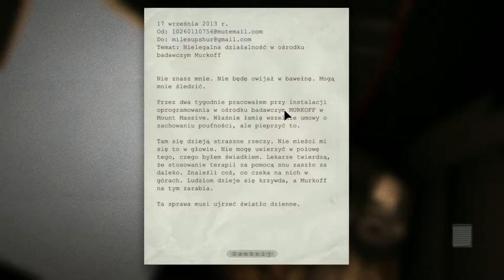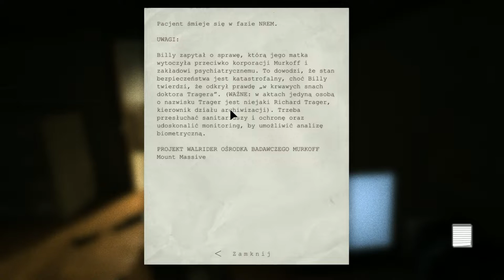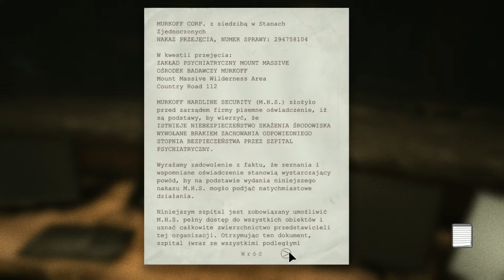BOJĘ SIĘ Outlast odc. 1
chcesz więcej? daj łapkę!